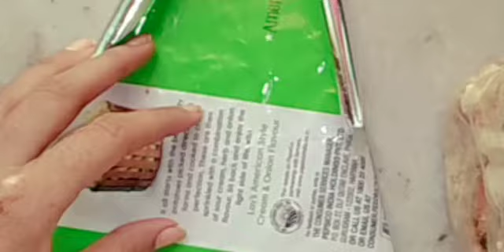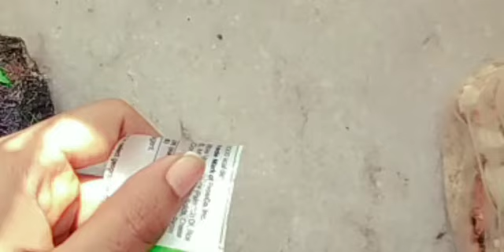How to make paint brush with broom// simple art